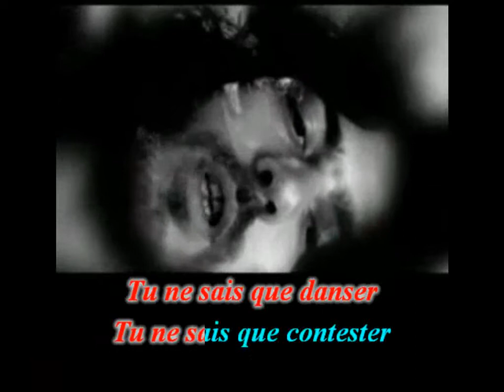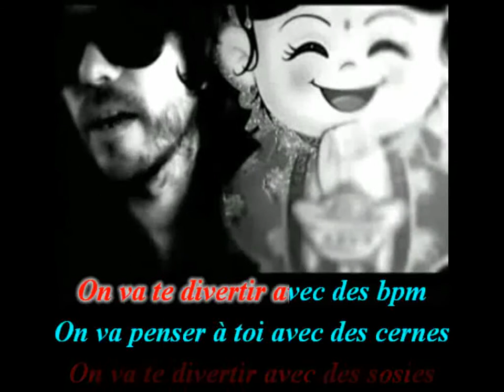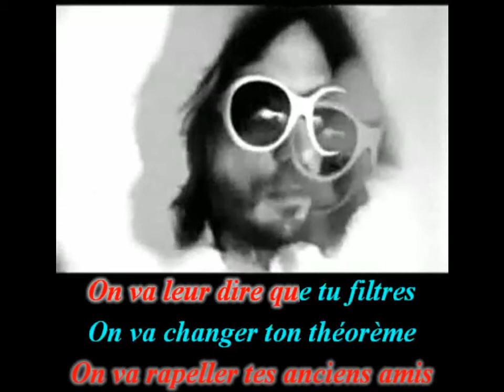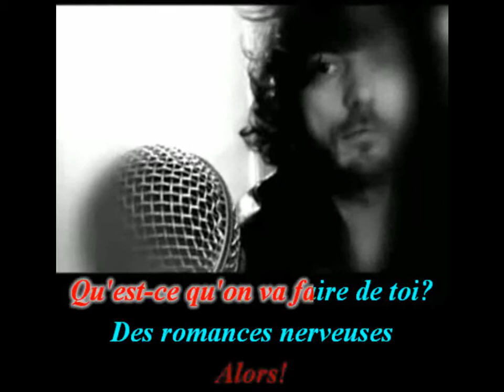Alister Qu'est ce qu'on va faire de toi